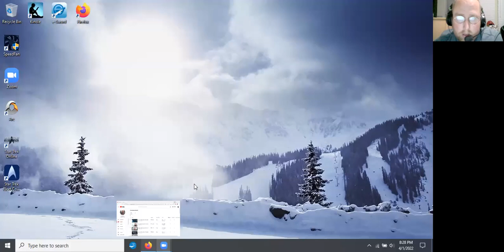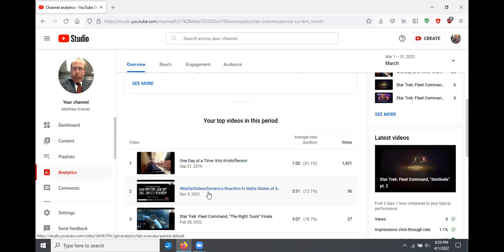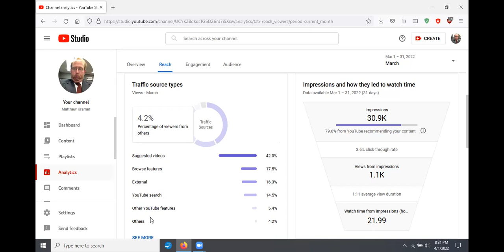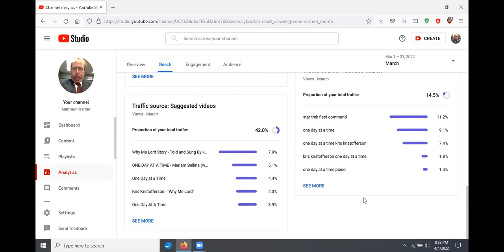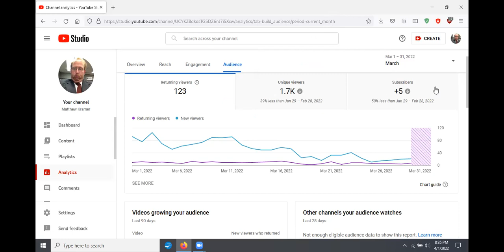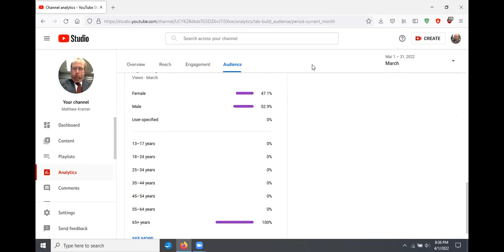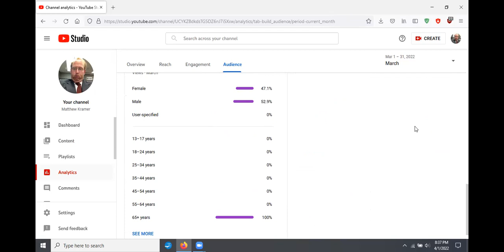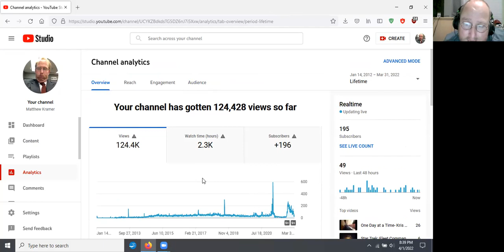Analytics Report for the Month of March, 2022